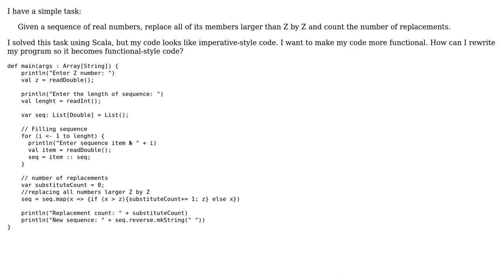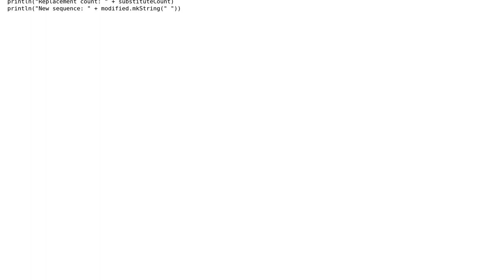Code Review: Replacing a sequence of real numbers with another sequence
With thanks & praise to God, and with thanks to the many people who have made this project possible! | Content (except music & images) licensed under CC BY-SA | Music | Images & others | With thanks to user Yuushi user MyTitle user Jamal and the Stack Exchange Network Trademarks are property of their respective owners. You are responsible for your own actions.